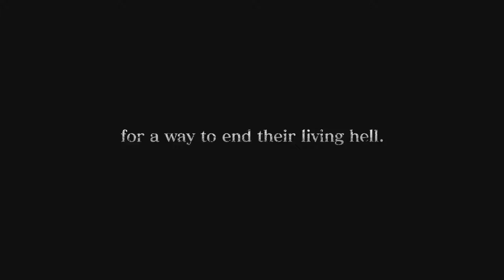Dragon Star Varnir - Developed by Idea Factory and Compile Heart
RELEASE DATE: Oct 8, 2019
DEVELOPER: Idea Factory, Compile Heart
PUBLISHER: Idea Factory International

STRAIGHT FROM THE DEVS: Fight in 3-tiered battles, devour your enemies, and customize your characters in this epic RPG to end the dragon's curse!